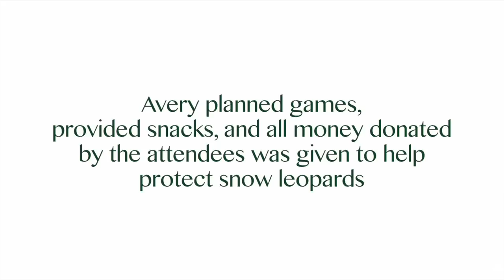Salmon Stories: Avery McRae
Salmon Stories showcase community members working to protect Salmon. Avery McRae, Eugene 4th grader, encourages all kids looking to help protect the planet to ‘throw a party’, educate themselves on the issues that they are interested in, and have fun! Avery was NCAP's 2014 Rachel Carson Award winner, honoring individuals who are making an on the ground difference in their communities and inspiring others to do the same.